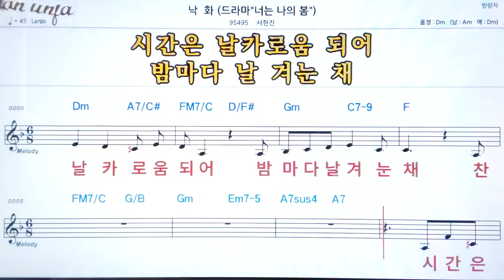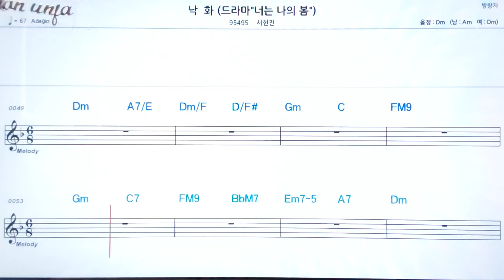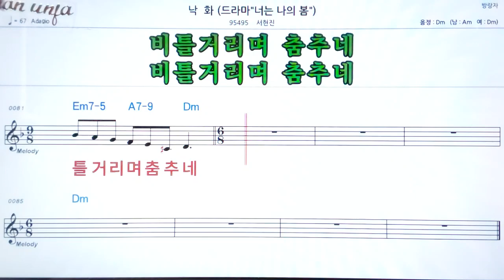낙화/서현진👍악보, 노래,기타 코드,가사,Karaoke*카라오케 반주